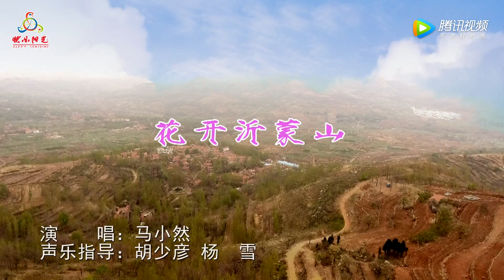041花开沂蒙山